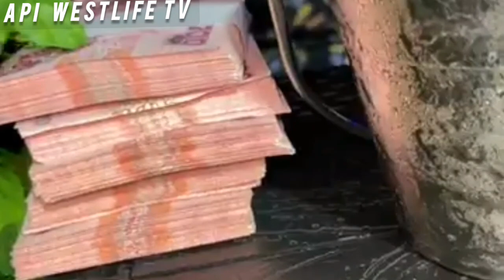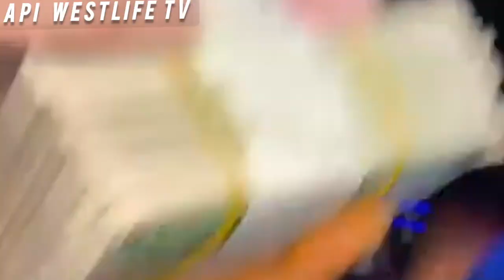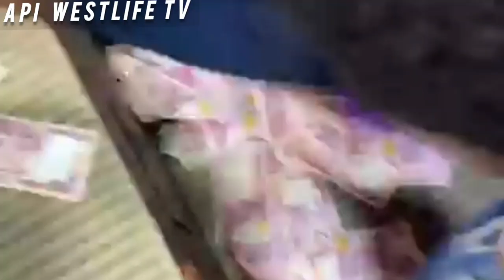Chief Michael udegbi ibalu mmanwu live on stage at royal vintage lagos